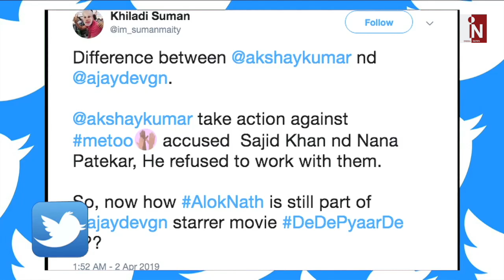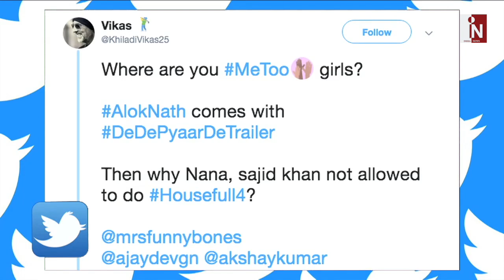Alok Nath के चक्कर में बुरे फंसे Ajay Devgn, Fans ने लगाई लताड़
India News